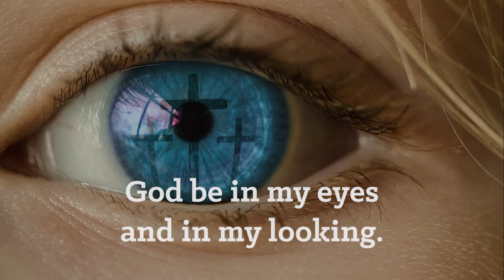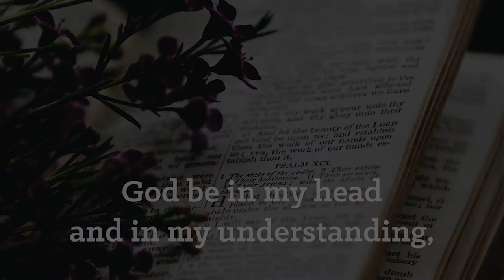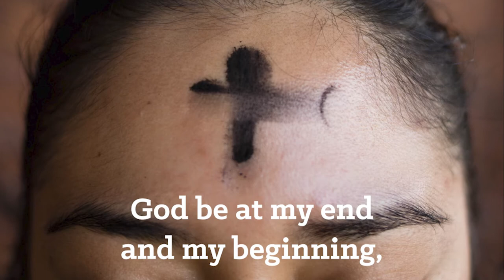God Be In My Head by Andrea Ramsey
Sung by Lake Grove Peace Choir
Directed by Mary Ann Foy
Jeff Wood, piano

Played in worship on May 23, 2021

from ONE LICENSE, License # M-400000 . CCLI Church Copyright License #207039​​​​​, CCLI Church Streaming License #100909​​​​​, CCS License #13124